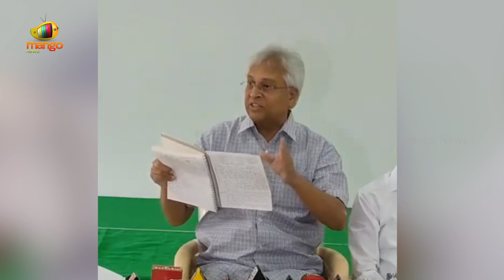Undavalli Arun Kumar Shares About The Incident Happened In The Past | CM YS Jagan | Mango News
Undavalli Arun Kumar Shares About The Incident Happened In The Past.